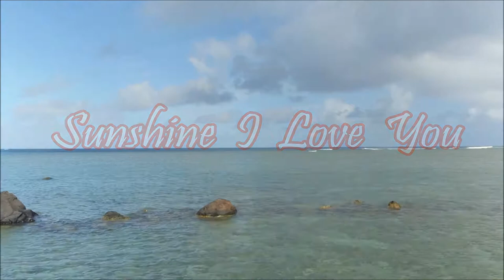Slim And Byron Whitman - - - Sunshine I Love You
Showing  beach pictures by the sea